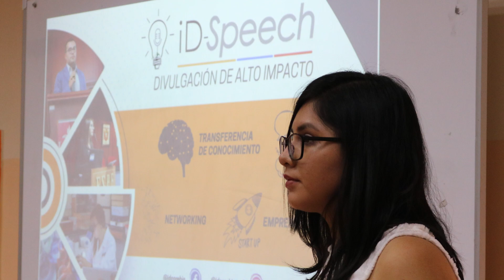ID Core Biotecnology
ID Core Biotecnology es nuestra socia del día. Esta empresa debe su existencia a la iniciativa de cinco jóvenes líderes que fueron seleccionados para asistir a una cumbre internacional sobre la divulgación científica en Latinoamérica.

¿Quiere sorprenderse con la innovadora oferta de nuestra socia del día? Sígala en Facebook, Twitter e Instagram a través de la cuenta @idcorebiotech.